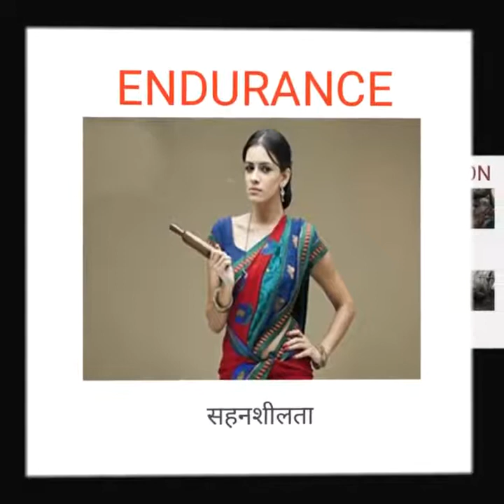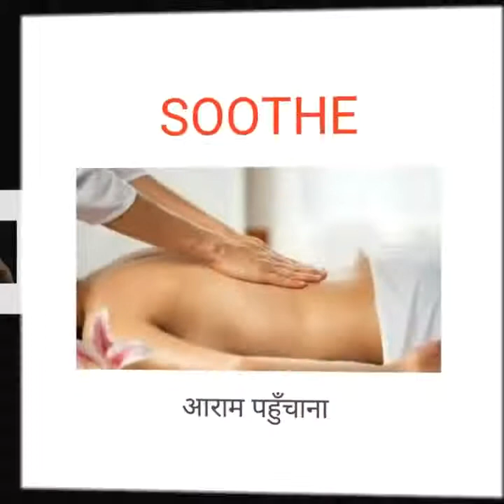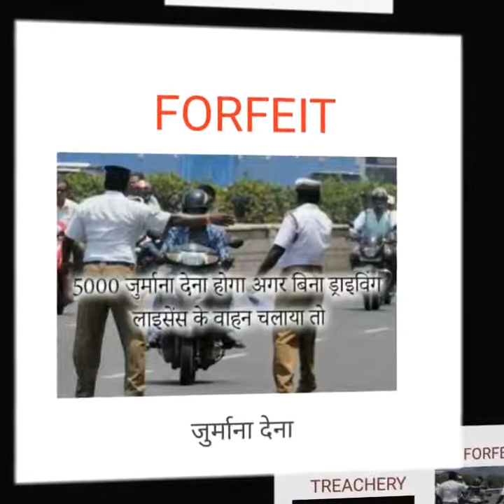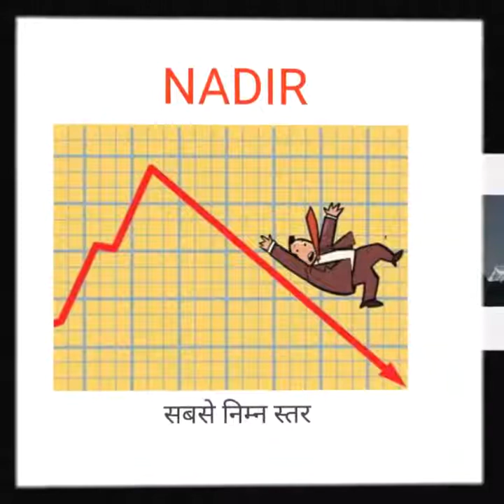vocabulary part 1